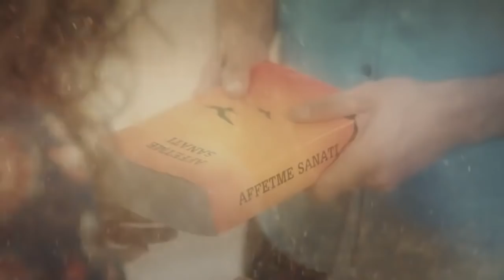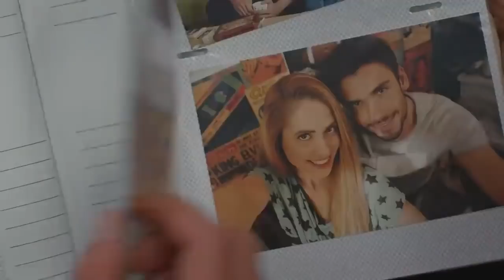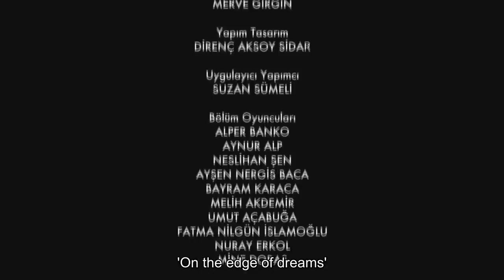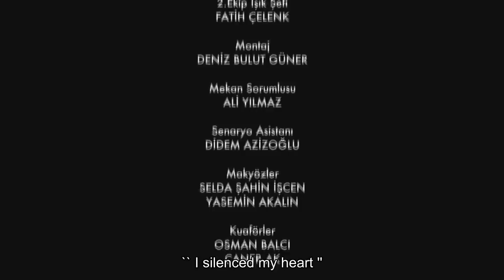Just Smile - Episode 20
Just Smile ;
Everything starts when the only son of the humble family Civan Family, Sarp, completes his education and returns from America. The life of Sarp, who coincidentally encounters Yasemin, the young daughter of the Özdemir Family, will change as soon as she gets off the plane. Yasemin, who will get married the next day, is also unaware of what will happen to her while completing her final preparations. On the same day, Sarp's grandfather Hasan Efendi, who had been a driver for 30 years at the same place, was also fired from his job. What Sarp does not know is that it was Yasemin's father, Lütfü Bey, who fired his grandfather Hasan Efendi. Although Lütfü Bey does not tell anyone, he is in trouble with his company and he is about to lose all his wealth. These financial difficulties lie behind her desire to marry her daughter Yasemin to a rich family. He eventually becomes afraid and receives the news that he went bankrupt just the day he married his daughter. While the marriage, which was planned with great hopes, is in danger, Yasemin finds the solution by running away to Hasan Efendi, whom she regarded as her grandfather since childhood. After all these experiences, fate will bring together the socialite Özdemir and the humble Civan, who have nothing in common.

Actors:
Erdal Özyağcılar
Aslı Bekiroğlu
Yılmaz Kunt
Seray Kaya
Pamir Pekin
Sermet Yeşil
Erkan Sever
Aslı Altaylar
Evrim Doğan
Uğur Kurul
Elif Andaç Çam
Barış Aytaç